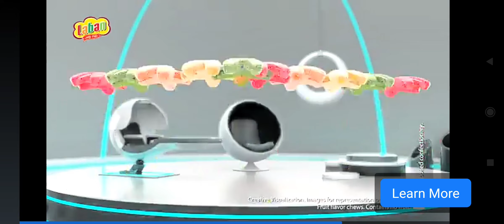WAG 9 RAJDHANI coach Indian Railway Train Simulator game Patna junction Express Indian Railway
Video from Prabal